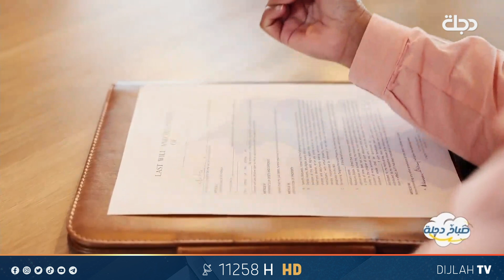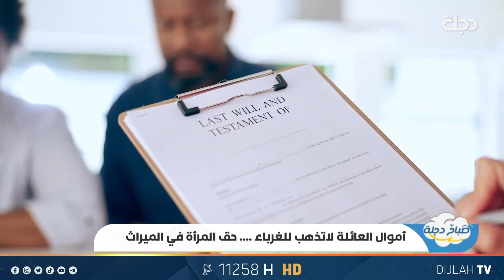أموال العائلة لاتذهب للغرباء... حق المرأة في الميراث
11258📺 افقي